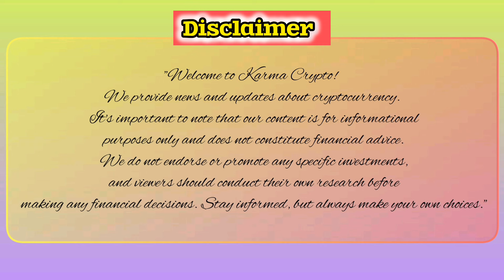Breaking News: Dump Money Bitcoin Coming 57k😱 - 2 Main Reasons நடந்தா? - Crypto Red Alert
Good Evening,

We are pleased to inform you that *State Level Mallakhamb Championship - 2024* will be held on *August 10,11* at *Sivagangai*.

With regard to this event, we need to finalize the team for *Chennai district* and make ticket bookings.

Hence, we have planned a formal selection for all the students on *Sunday (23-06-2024)* to finalize our team. All the students are requested to be present on Sunday and provide their names.

Parents are also requested to come on Sunday to have a small meeting after the practice session.

S.Prakash